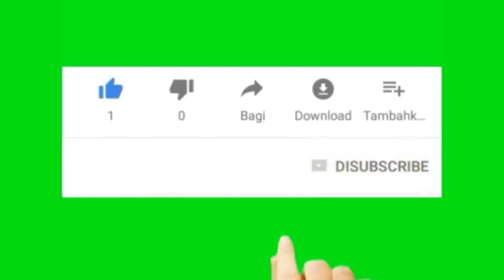This Is Why Wayne "SANDILANDS" Was Man Of The Match Against Supersport!!!!